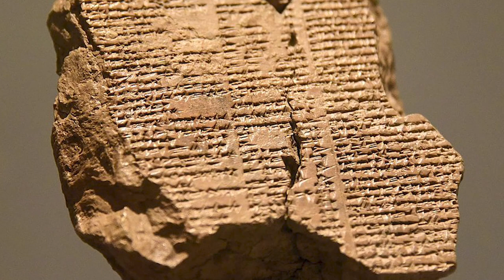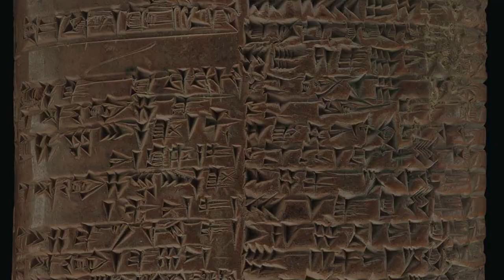The ORIGINAL Flood Myth (Pre-Bible) Eridu Genesis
Turn on Subtitles/CC if you want to read along!
(I manually put in the translation so it is accurate, not auto-generated)

Eridu Genesis, in Mesopotamian religious literature, ancient Sumerian epic circa 1,600 BC, primarily concerned with the creation of the world, the building of cities, and the flood. According to the epic, after the universe was created out of the primeval sea and the gods were born, the deities fashioned man from clay to cultivate the ground, care for flocks, and perpetuate the worship of the gods.

Cities were soon built and kingship was instituted on earth. For some reason, however, the gods determined to destroy mankind with a flood. Enki (Akkadian: Ea), who did not agree with the decree, revealed it to Ziusudra (Utnapishtim), a man well known for his humility and obedience. Ziusudra did as Enki commanded him and built a huge boat, in which he successfully rode out the flood. Afterward, he prostrated himself before the gods An (Anu) and Enlil, and, as a reward for living a godly life, Ziusudra was given immortality.